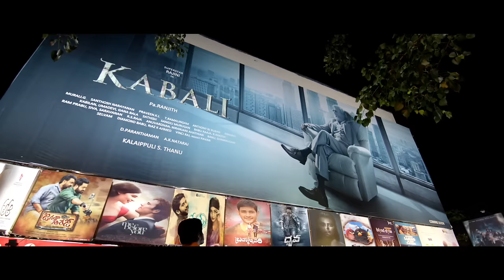Remo - Telugu Trailer | Sivakarthikeyan, Keerthi Suresh | Anirudh Ravichand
Movie - Remo Telugu
Starring - Sivakarthikeyan, Keerthi Suresh
Direction - Bhagyaraj Kannan
Producer - Raja, Dil Raju
Banner - 24 Am Studio, Sri Venkateshwara Creations